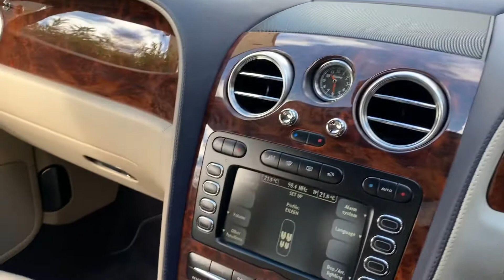Bentley GT 6.0 W12 [550] AWD Coupe [Moonbeam with Portland] - FTC Leasing X4/2423